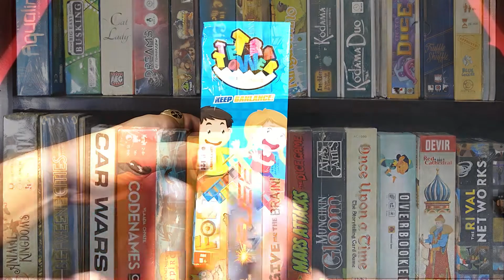Mantén el balance o pierde el juego en Tetra Tower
Sencilla explicación de Tetra Tower

Consíguelo en Amazon